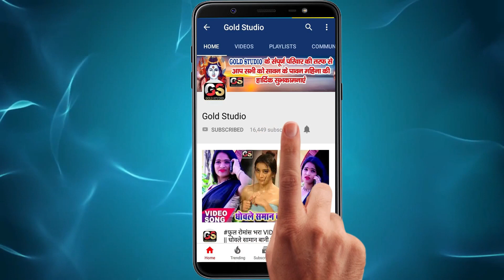New Bolbam Song 2020 - छोटिया के चलते जल लोटिया से गिरल बा - Guddu Garasi - Latest bolbam Song 2020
Song : Chhotiya Ke Chalte Jal Lotiya Se Giral Ba
Singer : Guddu Garasi
Lyrics :